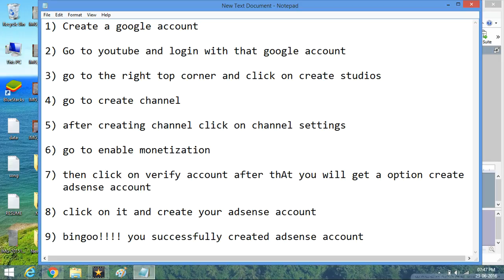how to make adsense account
you can make adsense account by following above steps in a minute